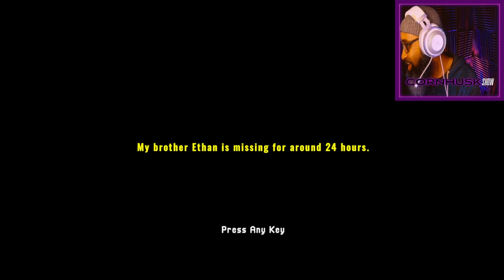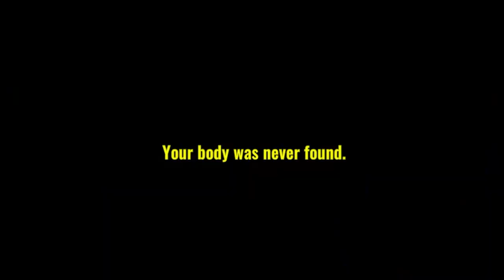Cornhusk searches for -[MISSING HIKER] Full Walkthrough, Of indie horror game.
My hiking brother has turned up missing. The cops cant be bothered, so I'm going to look for him myself, ALONE...IN THE WOODS. What could go wrong?

Camera: Razor Kiyo Pro

Gaming Laptop: RTX 2060
Processor: 4.6 GHz core_i7_family
Ram: 16 GB DDR4
Memory Speed: 2666 MHz
Hard Drive: Flash Memory Solid State